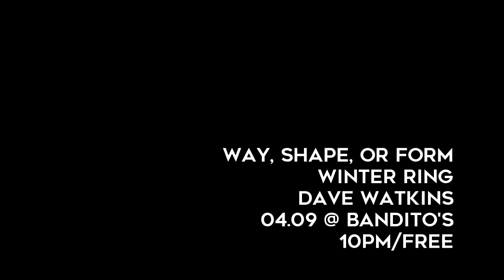Way, Shape, or Form - Elseware (live at the practice space)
Way, Shape, or Form
New songs/new lineup
04.09 @ Bandito's
w/Winter Ring & Dave Watkins
10pm/free

Troy/Adam/Patrick/Joel